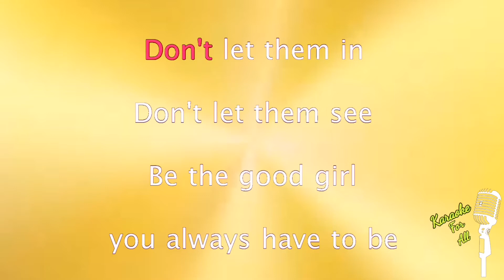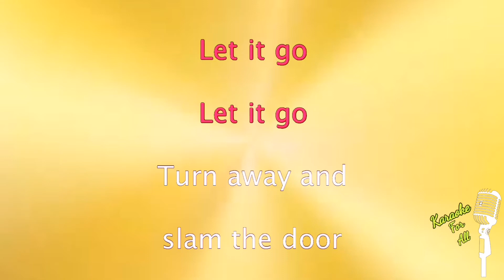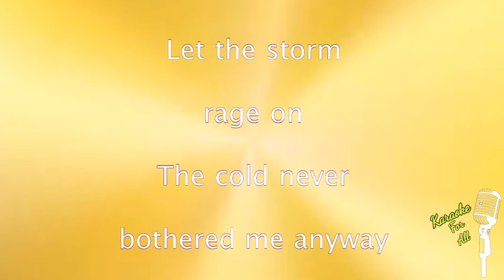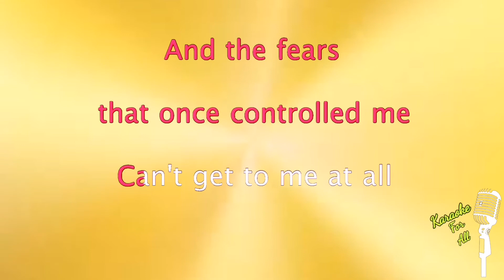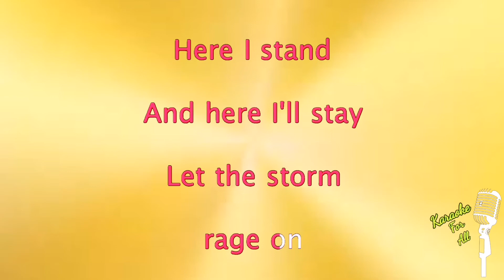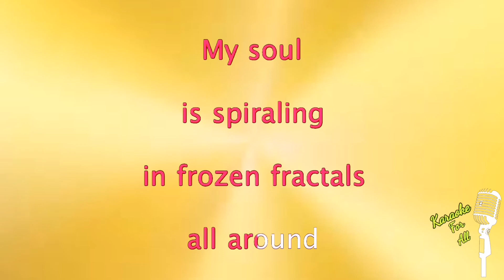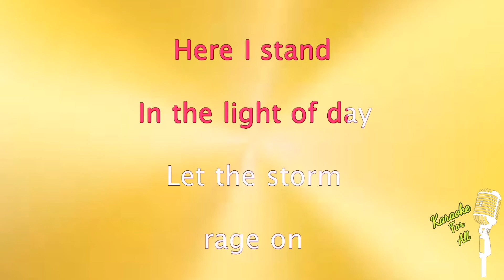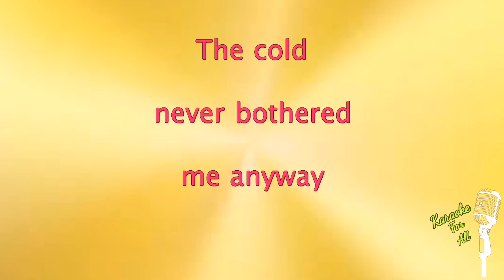Let It Go - Idina Menzel (Frozen) (Karaoke Version)